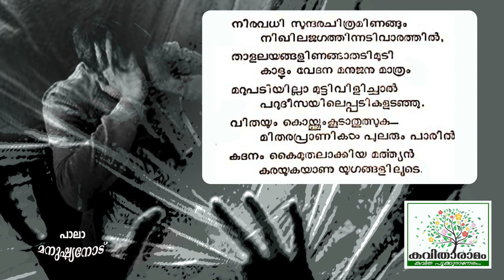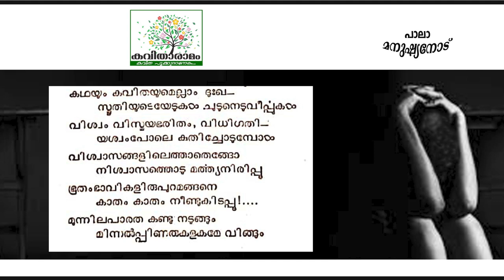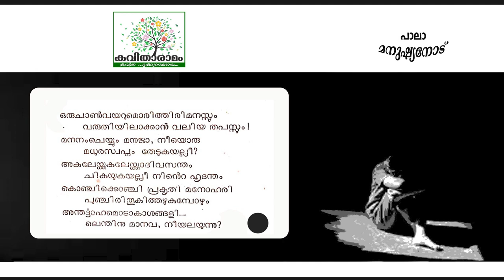Manushyanodu Kavitha with Lyrics | Pala Narayanan Nair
മനുഷ്യനോട് - പാലാ നാരായണൻ നായർ
ആലാപനം : സായി സൗരഭ്
സാക്ഷാത്‍കാരം : സരസമ്മ കെ നായർ
കല : ശശികുമാർ
ആമുഖം : രാജലക്ഷ്മി അരുൺ
സാങ്കേതികസഹായം : സുത്യേവ് എസ്